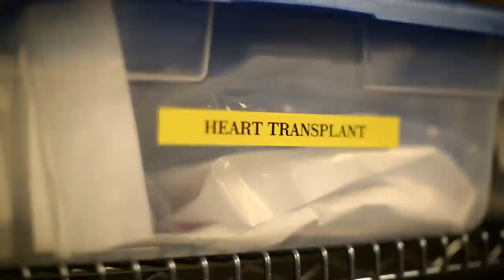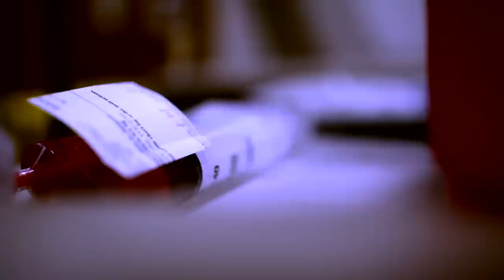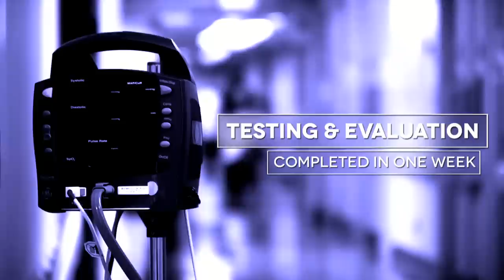Trenton Cary's lifesaving heart transplant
The heart transplant program at Baylor University Medical Center at Dallas is the second largest in the country - and first in Texas - by volume, with survival rates that exceed the national average.